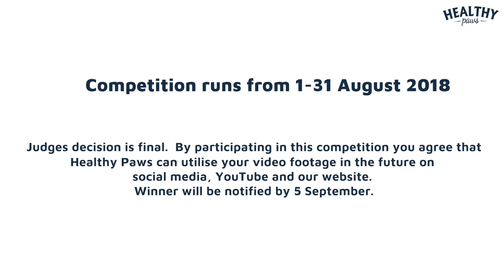Healthy Paws beach video competition August 2018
We're delighted to launch our competition for August 2018.  Your chance to win a lovely Hugs dog bed, some Healthy Paws fruit cookie treats and some Happy Pet toys, simply by sharing your videos of your dog on the beach on our facebook